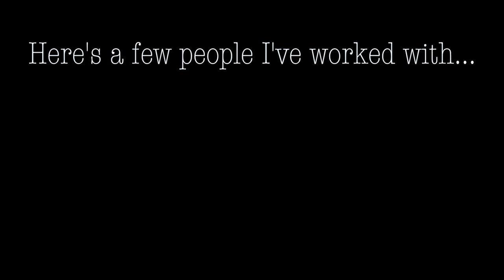Drone Reel- Nathaniel Owens